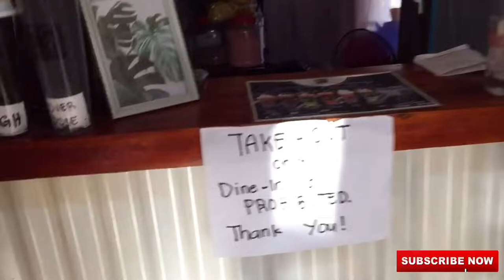SPICY NOODLES CHALLENGE (Laptrip to mga cyst) | Jamiel D Vlogs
Hi V-Friends! New Challenge video and this time I did the Spicy Noodle Challenge with friends and you will surely laugh hard.